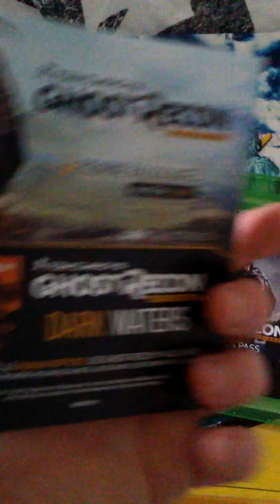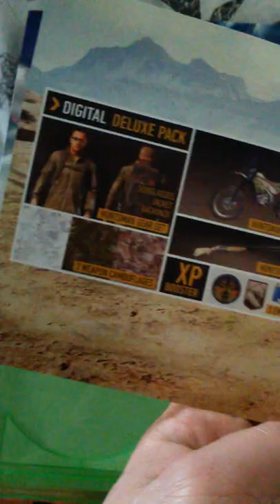GHOST RECON WILDLANDS UMBOXING GOLD XBOX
SALUT A TOUS CES MRGWEND56 NOUVELLE VIDEO UMBOXING EDITION GOLD GHOST RECON WILDLANDS  SUR  XBOX ONE ?  BON VISIONNAGE  A TOUS

SA FAIT TOUJOURS PLAISIRS
MERCI